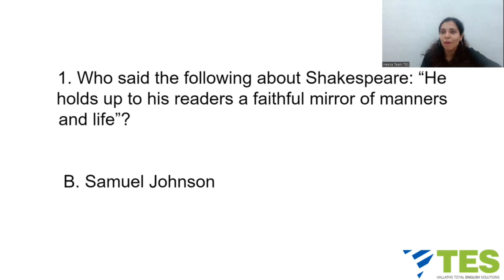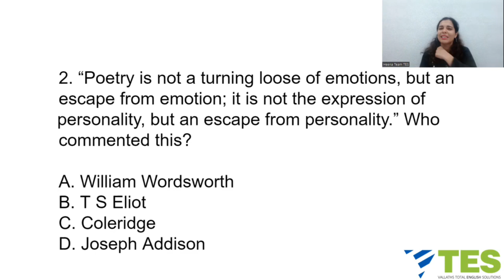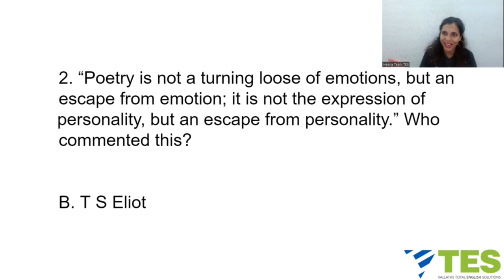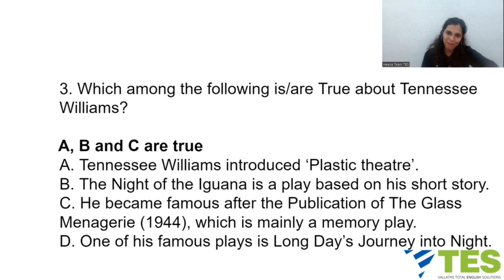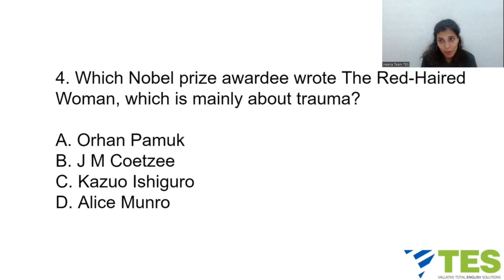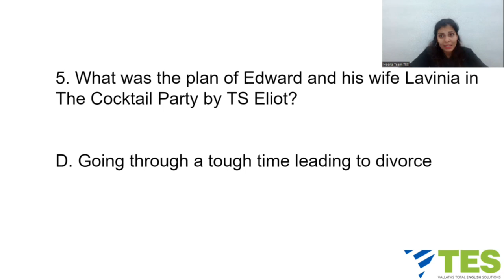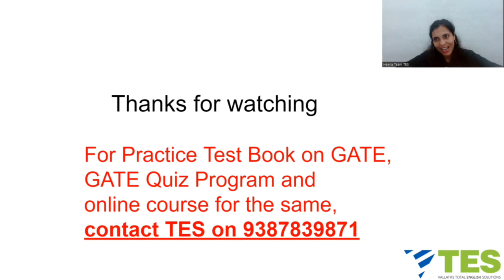GATE Practice Questions 4 | Model Test | Team TES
We have an excellent GATE Practice Tests book coming up this week. You can pre-book it to save money. This book will help you with NET and SET as well.

⚪ Join us ⚪